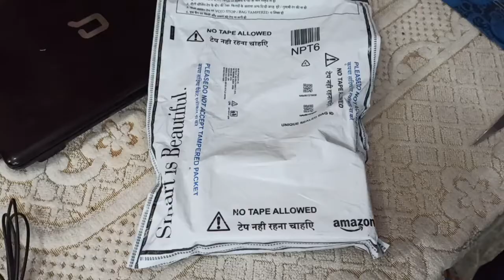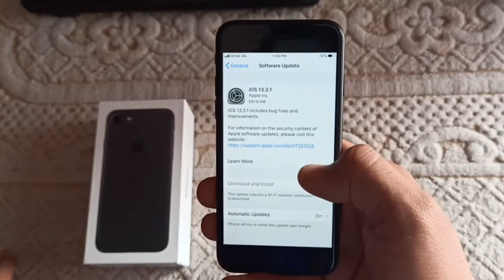iPhone 7 Black, 32Gb, 2020 | Unboxing first time | First look | Cheapest to buy in 2021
Hello Viewers, Welcome to the channel the informant. In this channel, we'll be providing information regarding all the topics we need in our life. All the information is legit and verified.
If you need any video on any topic please mention it below in the comments.

Our Recommendations:

Samsung Galaxy S21 Plus
Samsung Galaxy S21 Ultra 5G
Samsung Galaxy S21
Samsung Galaxy Note 20

1. Samsung Galaxy M11
2. Redmi 9A
3. Redmi 9
4. Redmi 9 Prime

1. Samsung Galaxy M31S
2. Samsung Galaxy M42
3. Redmi Note 10
4. Samsung Galaxy M31

Best Phones OVER 20,000/-
1. Samsung Galaxy S20 FE 5G
2. Mi 11X 5G Cosmic Black
3. Samsung Galaxy Note 20
4. Mi 11X Pro 5G

Please be aware:

-Prices and stock availability are always changing.